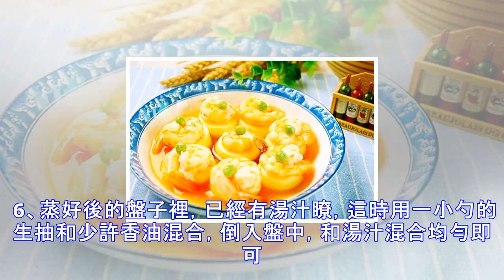五分鐘快手餐桌，屬它最受歡迎，老人都敢連吃兩盤，孩子更吃不夠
入秋後的秋老虎真是厲害，這幾天北京的天氣持續30度以上，還悶熱的不行。到瞭周六的清晨，父母遛彎回來，已經是出瞭一身汗。今天的早餐我來準備，符合父母口感的南瓜粥，涼拌瞭紅薯葉，兩個饅頭切片後入烤箱烤幹。 這種直接烤的饅頭片，特別好吃，饅頭是母親混合瞭白面和玉米面的雜糧饅頭，什麼都不放，烤的焦脆，出爐的時候，老父親喜歡抹上一點醬豆腐，那味道真是香極瞭。 除此之外，這道五分鐘做好的美食，味道可比雞蛋羹贊多瞭。玉子豆腐是很多朋友都喜歡的食材，這種以雞蛋為主要原料制作的食材，紅燒、煲湯都鮮美異常，不過有些人會覺得這種豆腐太軟瞭，稍微一炒就容易散，那有個更簡單的做法，就是清蒸。做蛋羹的時候，蝦子和雞蛋就是...